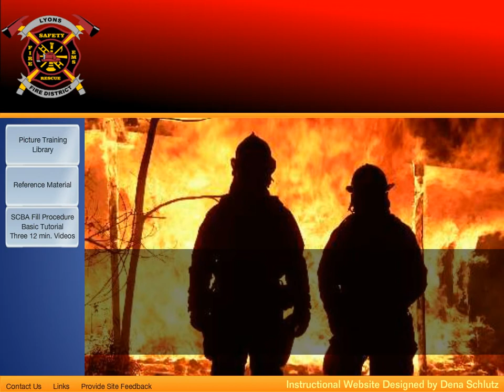Lyons Fire District Training Website Frontpage - Prototype